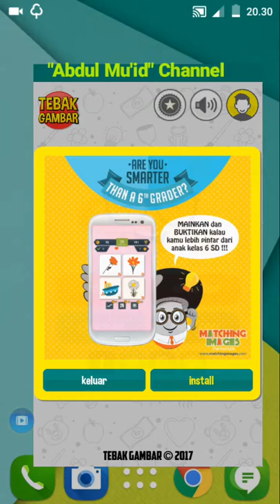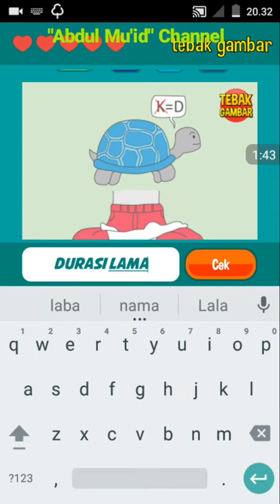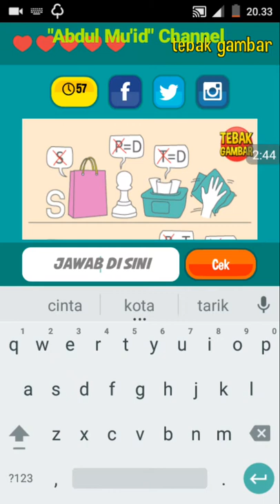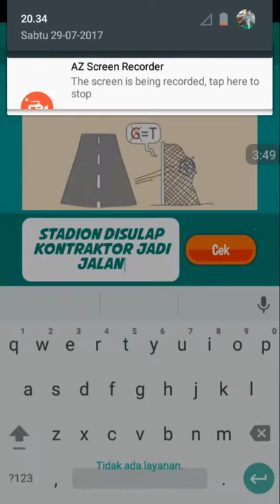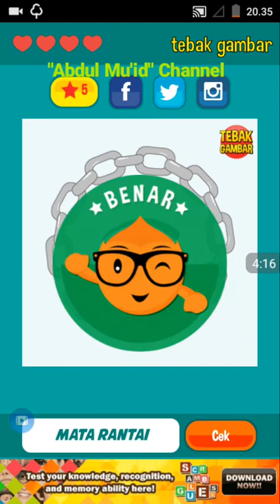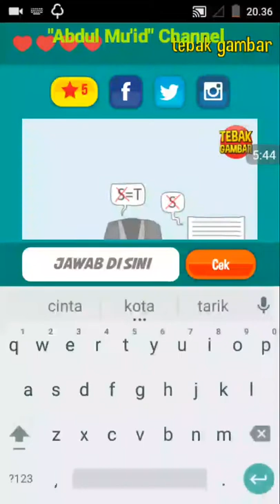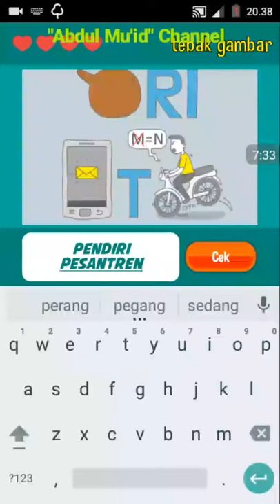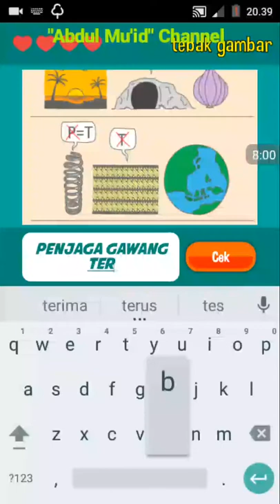Kunci Jawaban Permainan Tebak Gambar Level 36